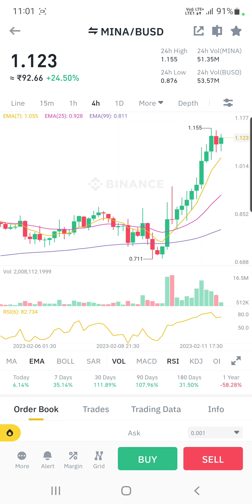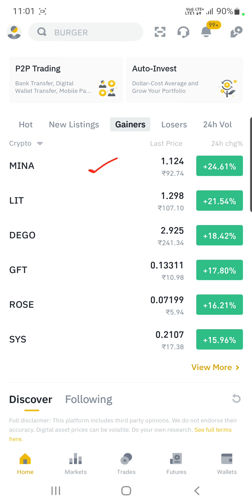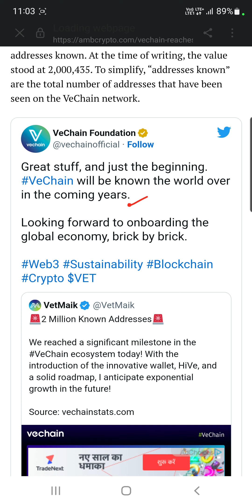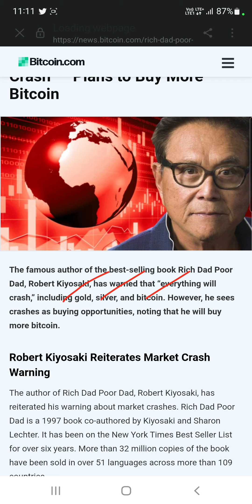Bitgert 28 फरवरी खुश करेगा | Vechain Milestone | Optimism Agora | Bitcoin $42000 | Chinese Center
Hey Everyone

My Equipments

2nd Lens